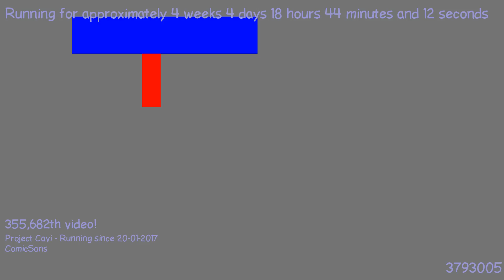1487782103 - Webdriver Cavi - F_0